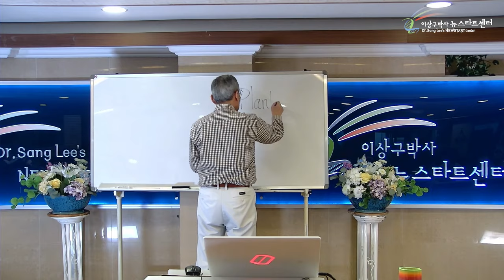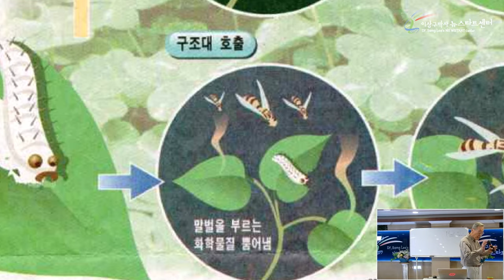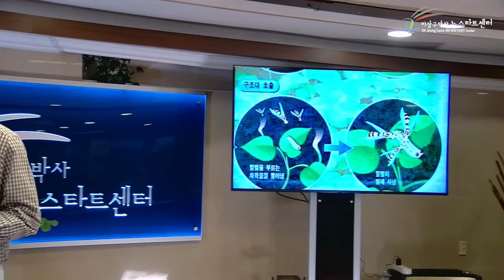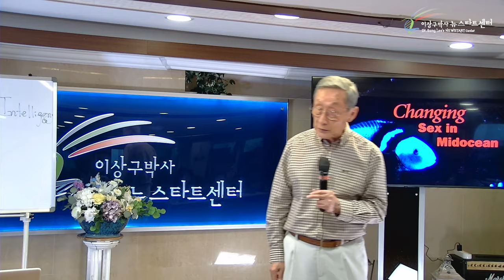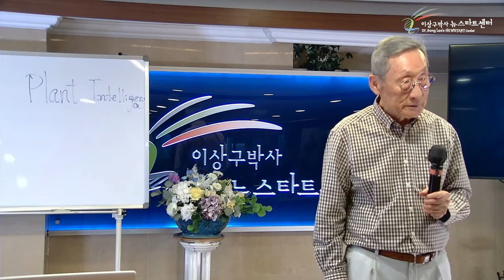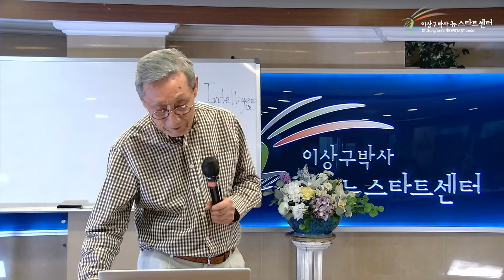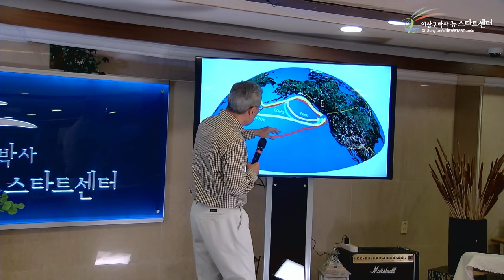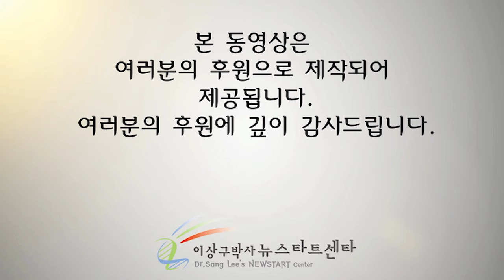[뉴스타트 건강강의] 생명으로 가는 길 - 하나님이 인도하신다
⏱️ 타임라인⏱️

00:00:00 식물에도 지능이 있다?
00:12:25 바다로 가는 거북이
00:41:15 연어의 본능